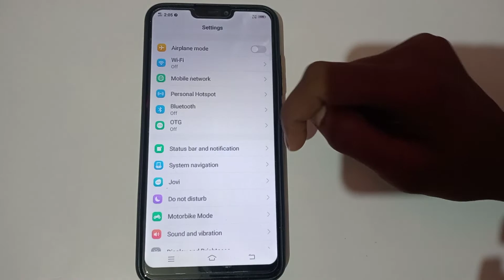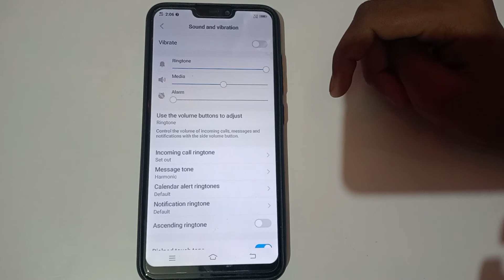how to set massage tone in Vivo s1 mobile